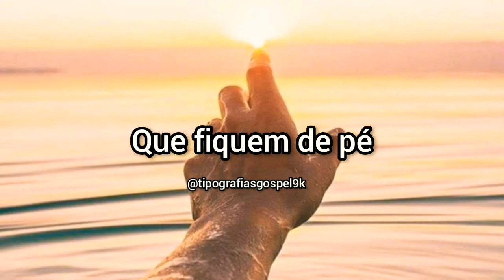Status Gospel 30 Segundos | Louvor Para Status | #102